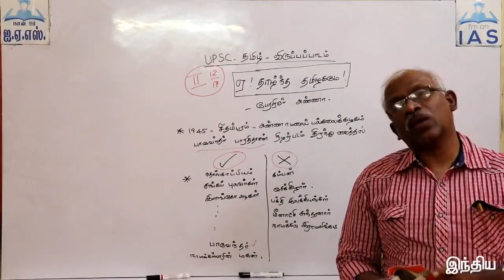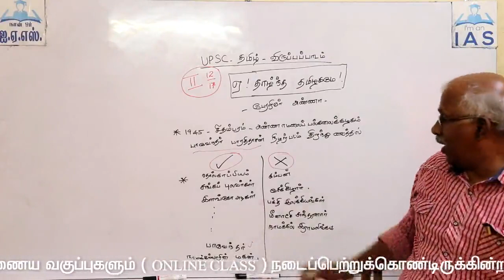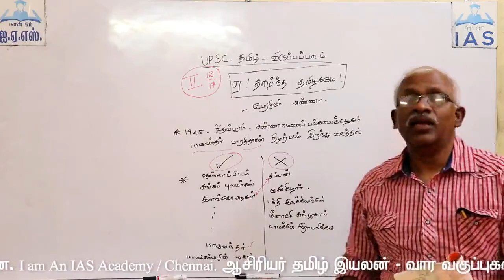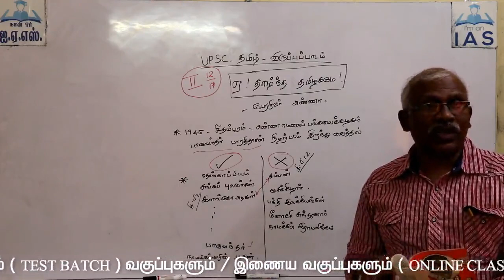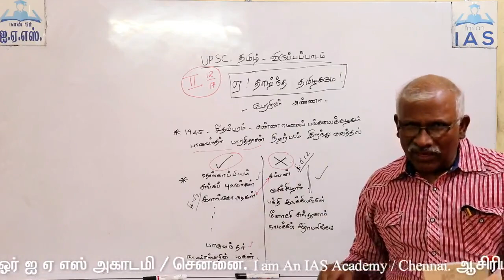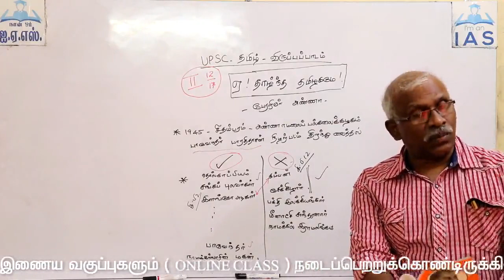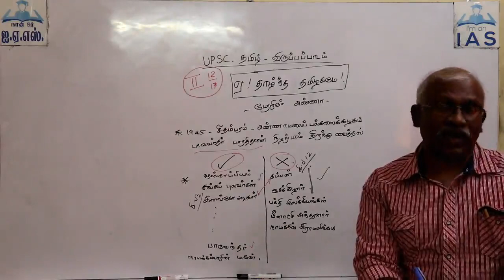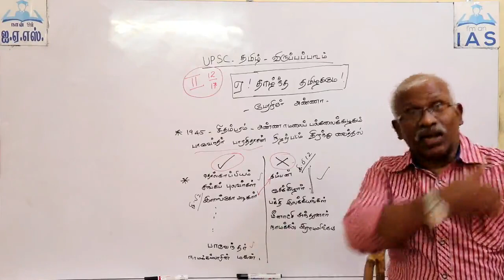UPSC தமிழ் விருப்பப்பாடம் -- கண்ணன் பாட்டு தேர்வு பகுதி 02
To join Contact Ph:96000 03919
To join Whatspp group
Admission is going.